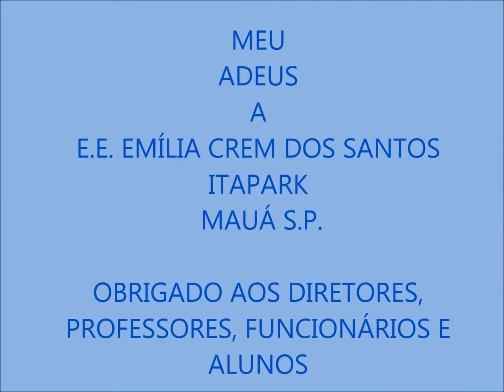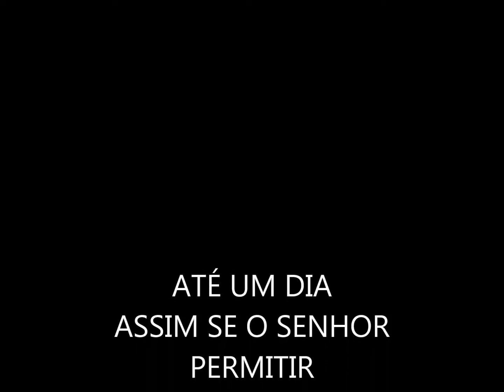E.E. PROFESSORA EMÍLIA CREM DOS SANTOS - CAPOEIRA E FUTSAL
UM BREVE ADEUS.